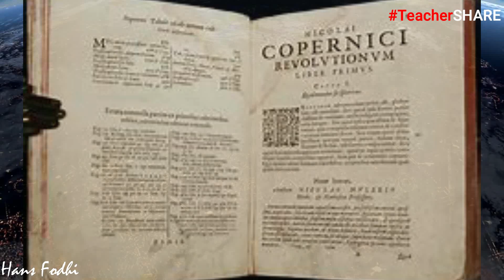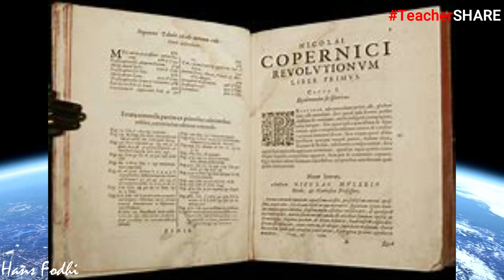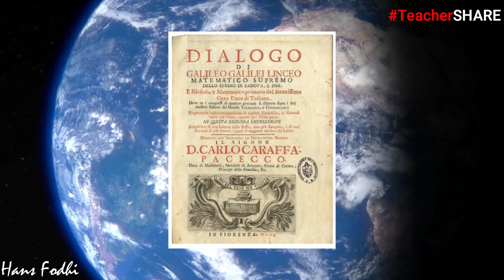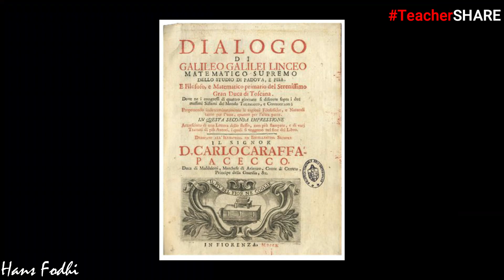8# PERJALANAN PANJANG SAINS DAN AGAMA MENEMUKAN KEBENARAN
Sains dan agama bukanlah suatu hal yang patut dipertentangkan. Keduanya tidak lebih menjadi jalan bagi manusia untuk menemukan kebenaran dan kebaikan. Sebagai generasi yang hidup saat ini, hendaknya kita menghargai kekebasan  setiap orang untuk memilih jalan kebaikanya tersendiri, entah memilih salah satunya ataupun menggabungkan keduanya.